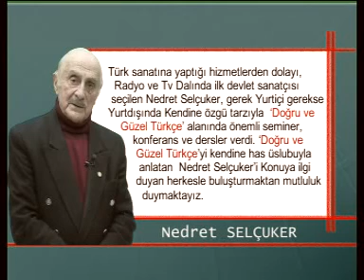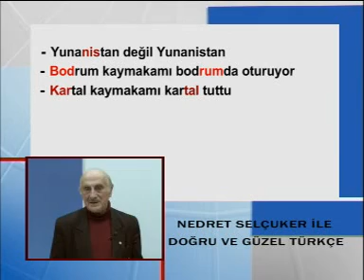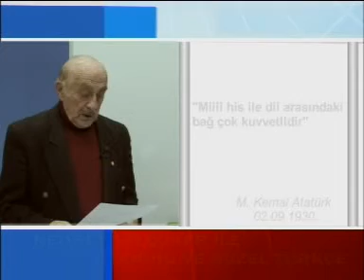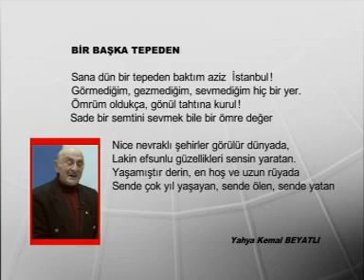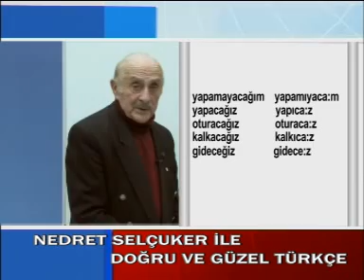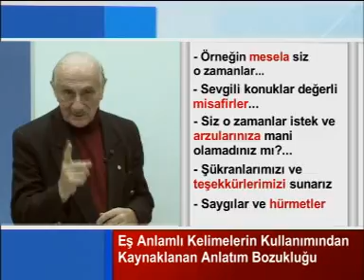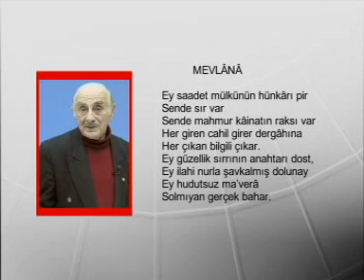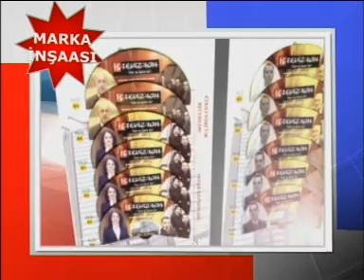Diksiyon Dersleri 3